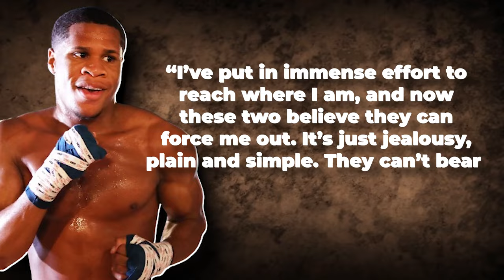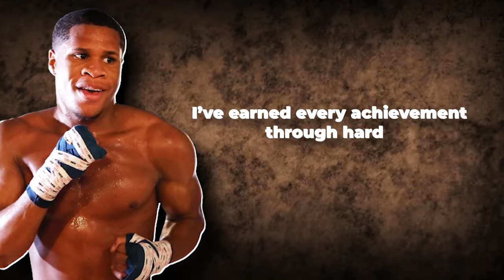Floyd & Gervonta Davis SLAM Devin Haney For TAX Evasion!!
Devin Haney, a well-known figure in the boxing world, has been apprehended for allegedly manipulating pay-per-view figures, a severe transgression that has cast doubt on the integrity of his professional career. This revelation has severely shaken the credibility of the sport and has sparked concerns regarding the prevalence of dishonest practices within the industry.

Adding to this, there have been accusations implicating Haney in cheating during his fights, which further undermines the core values of fair competition that form the foundation of the sport. Consequently, the boxing organization has taken decisive steps by completely removing Haney from the sport following these serious allegations.

In the aftermath of Haney's unexpected arrest and subsequent expulsion from boxing, persistent rumors have emerged, clouding his recent match against Vasil Lomachenko. There are whispers circulating within the boxing community, hinting at ongoing controversies surrounding this particular bout.